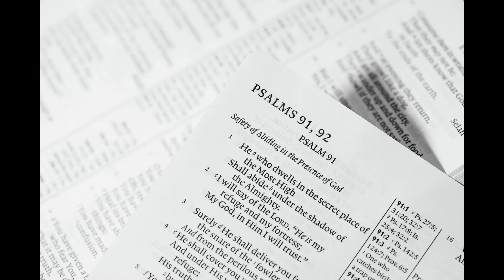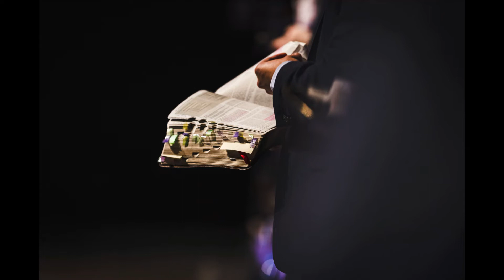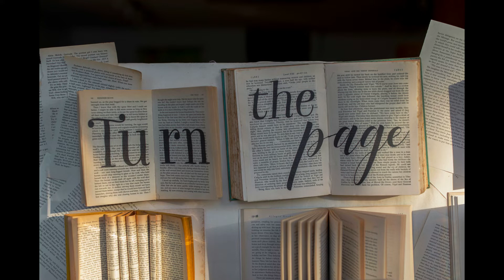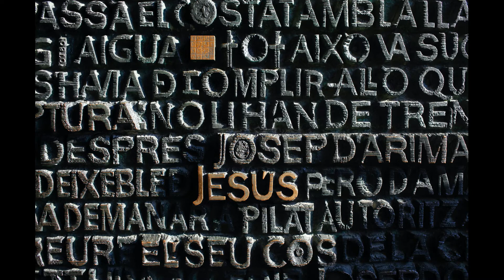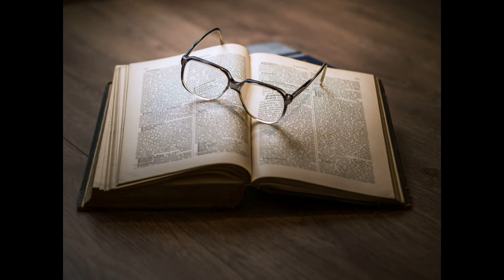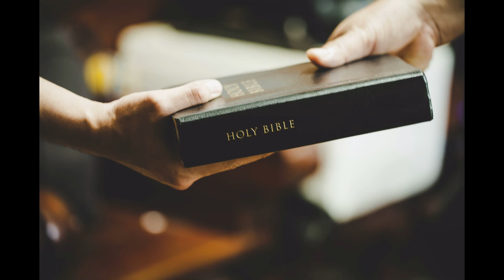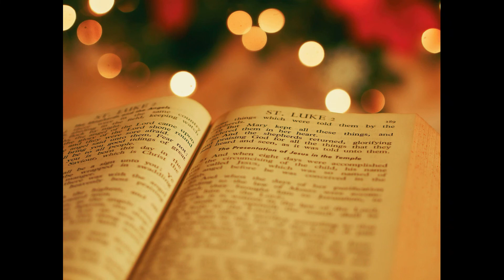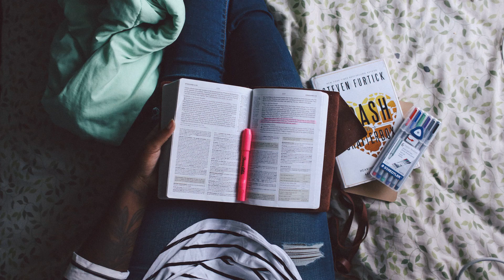Blble Reading Day 88 Esther 1 ~ 10(1년 2독 역사 순으로 NIV 영어 성경 읽기 에스더 1장 ~ 10장)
성경 66권을 역사 순으로 읽어갑니다.

순서에 따라 읽으시면 1년에 영어로 성경 전체를 2번 통독 할 수 있습니다.

주일은 예배에 집중합니다.

말씀이 일하십니다.